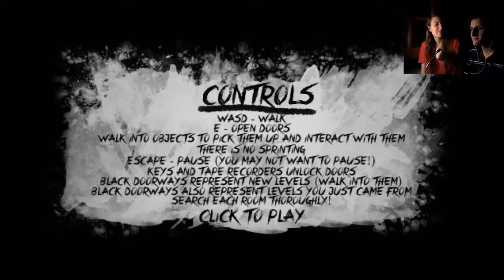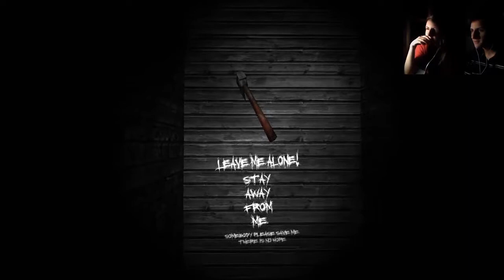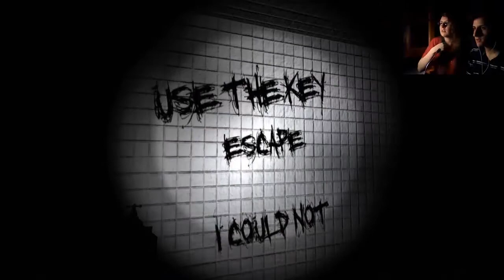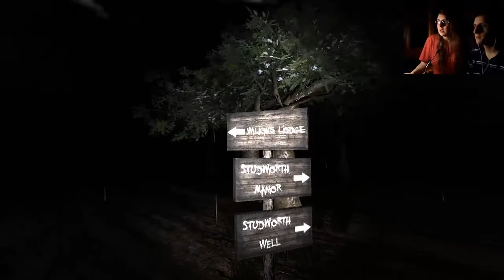The Groundskeeper - Somos tan malos para estos juegos...